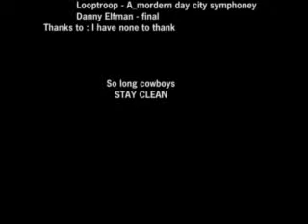Sweden vs Italy MoHAA Nations Cup 2004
Another Clanbase Nations Cup match here.

Clans: Team Sweden vs Team Italy
Eyes:shithe4d & tidus
Game: Medal of Honor Allied Assault